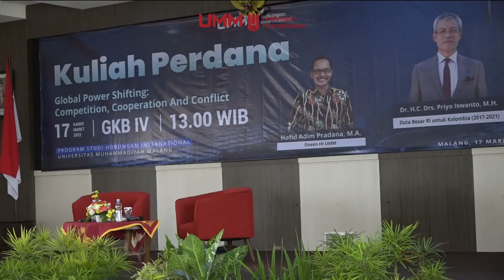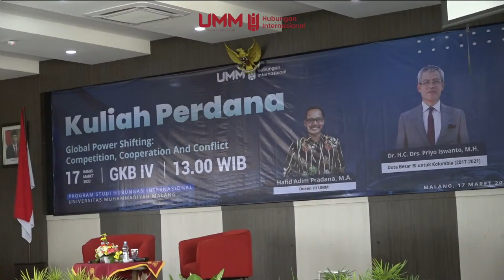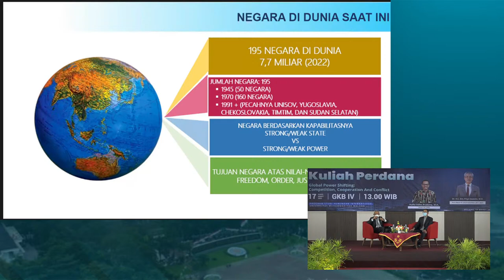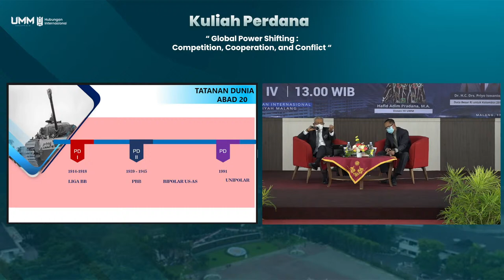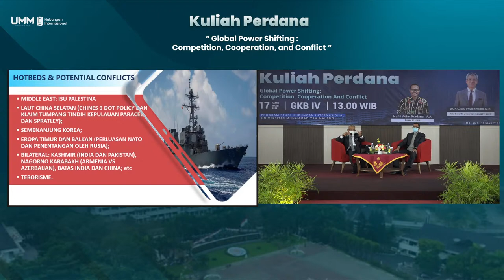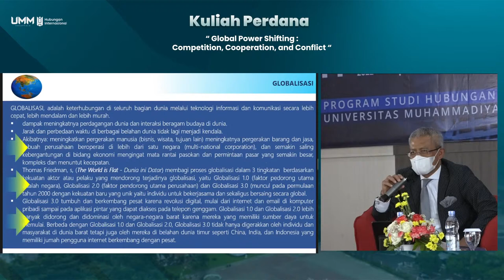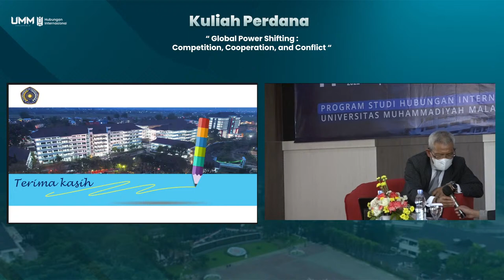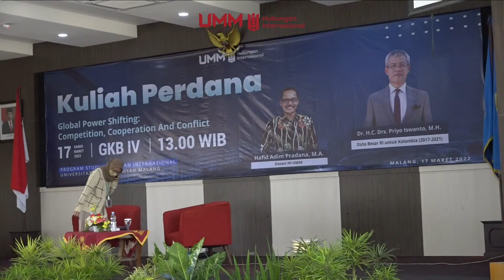Kuliah Perdana "Global Shifting Power: Competition, Cooperation and Conflict"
𝑵𝒂𝒓𝒂𝒔𝒖𝒎𝒃𝒆𝒓 :
𝑫𝒓. 𝑯. 𝑪. 𝑫𝒓𝒔. 𝑷𝒓𝒊𝒚𝒐 𝑰𝒔𝒘𝒂𝒕𝒂, 𝑴.𝑯.
(𝑫𝒖𝒕𝒂 𝑩𝒆𝒔𝒂𝒓 𝑹𝑰 𝒖𝒏𝒕𝒖𝒌 𝑲𝒐𝒍𝒐𝒎𝒃𝒊𝒂 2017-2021)

𝑴𝒐𝒅𝒆𝒓𝒂𝒕𝒐𝒓:
𝑯𝒂𝒇𝒊𝒅 𝑨𝒅𝒊𝒎 𝑷𝒓𝒂𝒅𝒂𝒏𝒂, 𝑴.𝑨.
(𝑫𝒐𝒔𝒆𝒏 𝑷𝒓𝒐𝒅𝒊 𝑯𝑰 𝑼𝑴𝑴)

MC :
Calysta Dwita Hidayat (Mahasiswa Prodi HI UMM)
Hari/Tanggal : Kamis, 17 Maret 2023

Supported by : Laboratoriun HI UMM